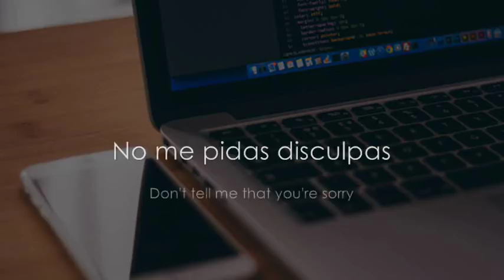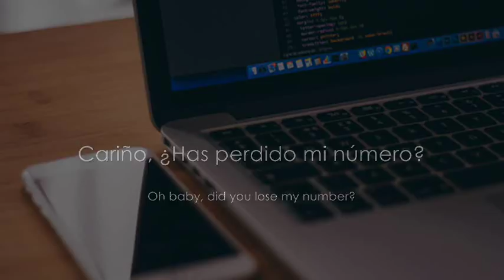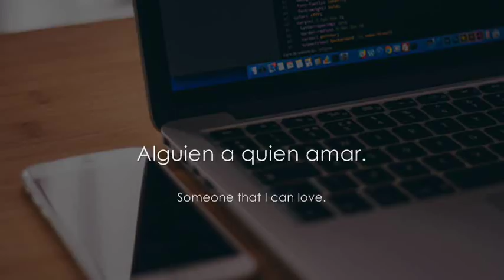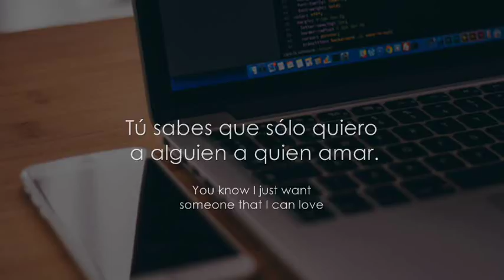James Blunt | Lose My Number (Subtitulada en Español + Lyrics On Screen)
"Lose My Number" Desprendida de su Quinto Álbum de Estudio "The Afterlove".

"¿OLVIDASTE LLAMARME?"